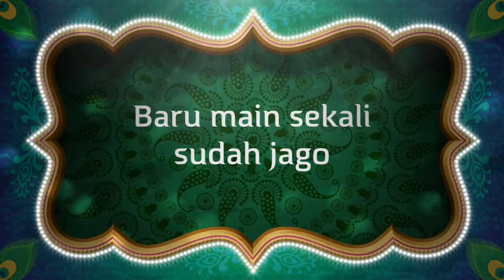Wahyu main Golf